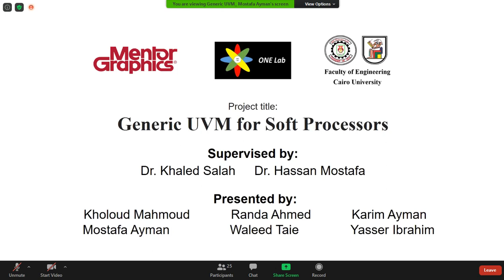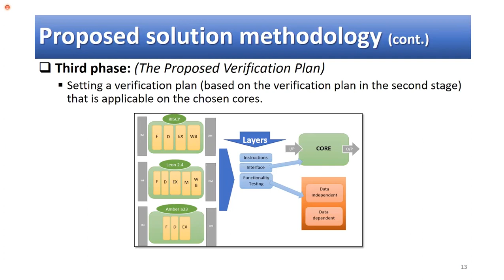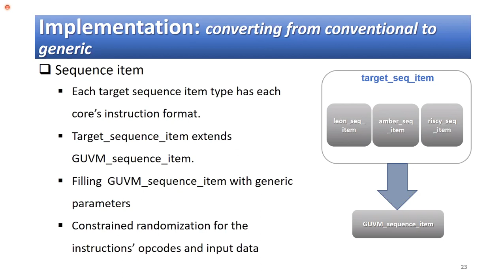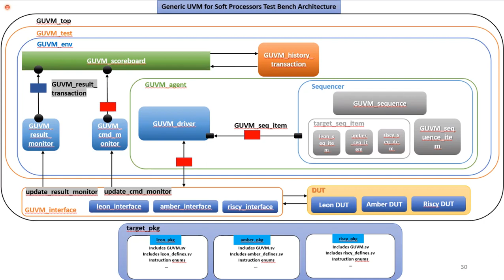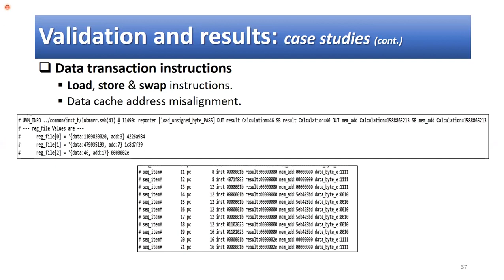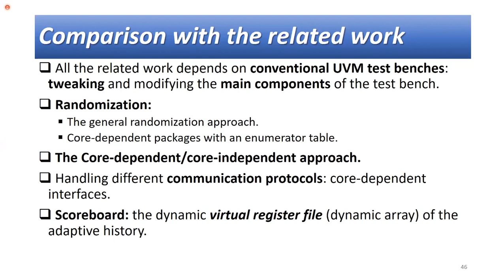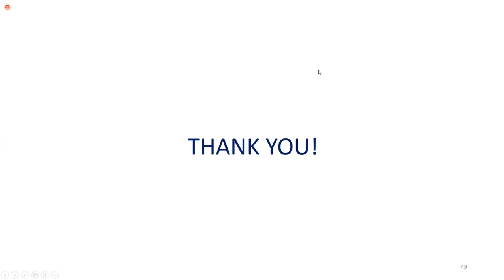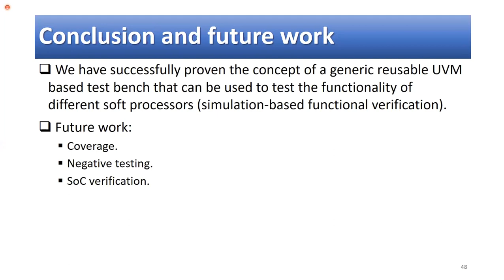EECE 2020 | GP Presentations | Generic UVM for Soft Processors